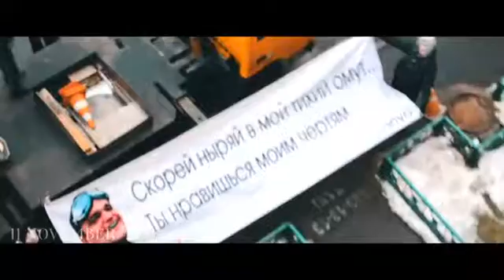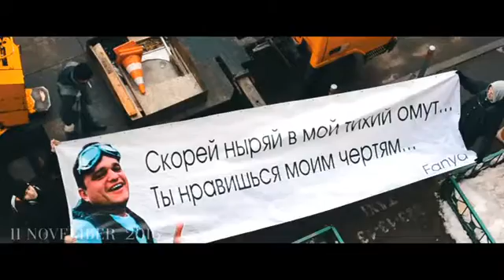Розыгрыш c подъемником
Праздничное агентство "Магия Праздника" организовала розыгрыш с использованием подъемной технике и певицы в нем. Как вы сейчас увидите, все получилось очень мило и интересно